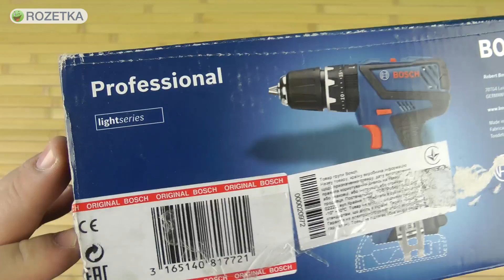Распаковка Bosch Professional GSR 18-2-LI Plus 06019E6102